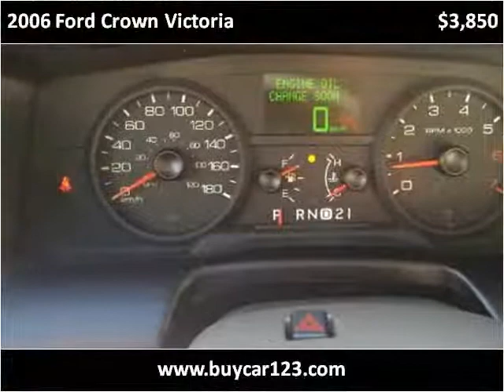2006 Ford Crown Victoria Used Cars Vancouver BC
This 2006 Ford Crown Victoria is available from Buy Car 123.